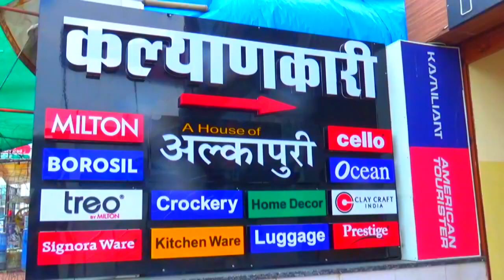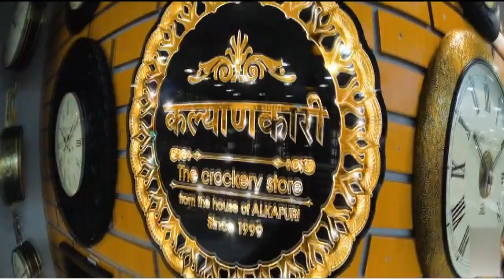एकेएच लैब के रात्रीकालीन कर्मचारियों के साथ रोगी परिजनों ने की मारपीट